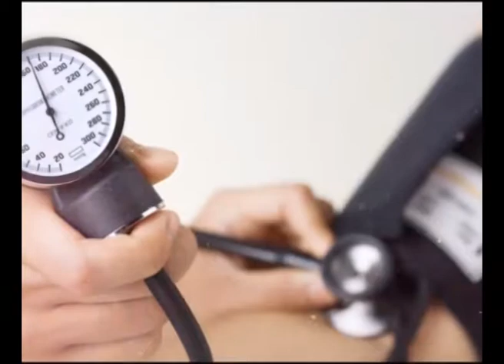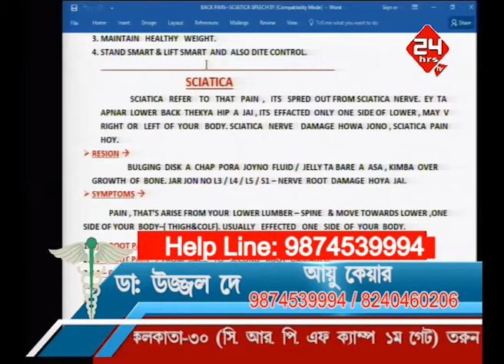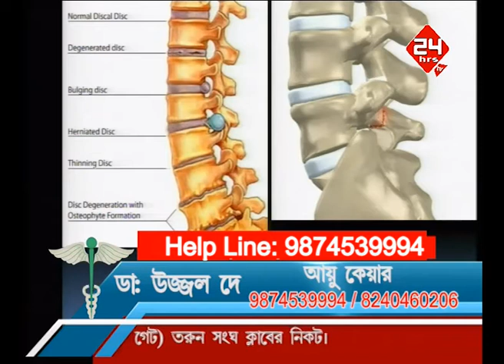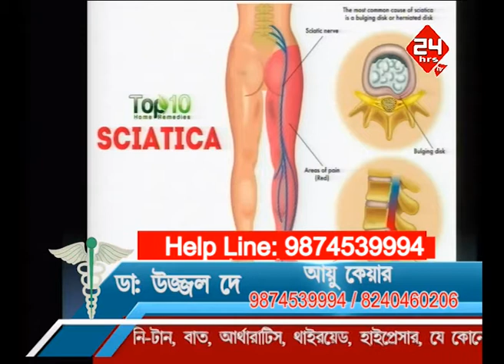Dr Ujjal Dey ep 1